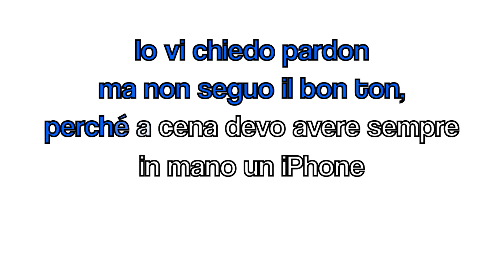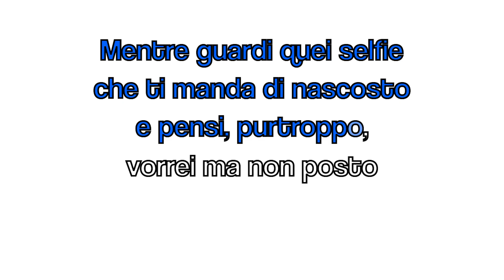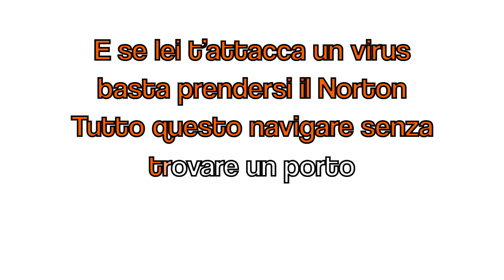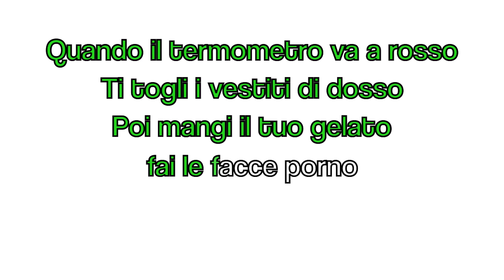J-AX ft Fedez - Vorrei ma non posto ( Versione Karaoke Academy Italia)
Compositori: Alessandro Aleotti - Davide Petrella - Federico Leonardo Lucia